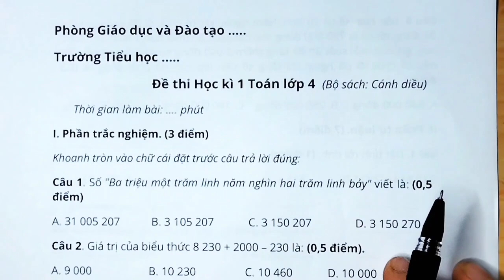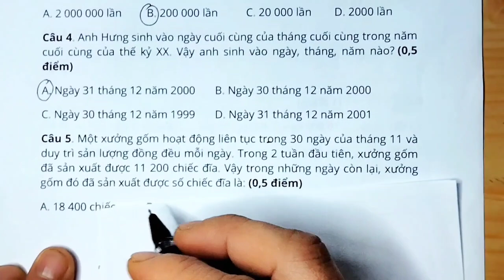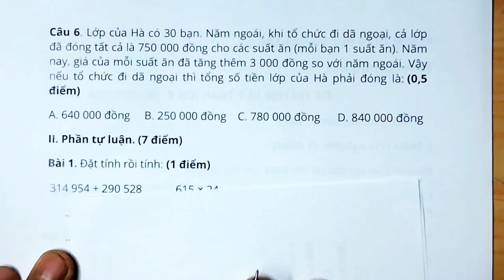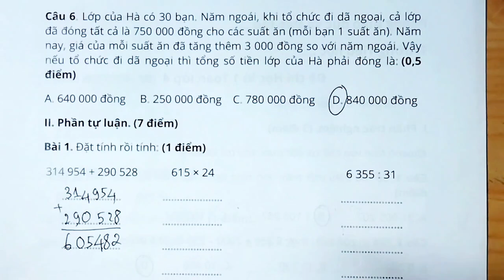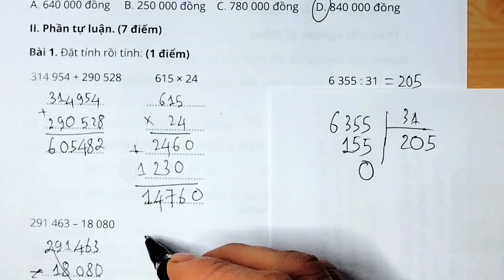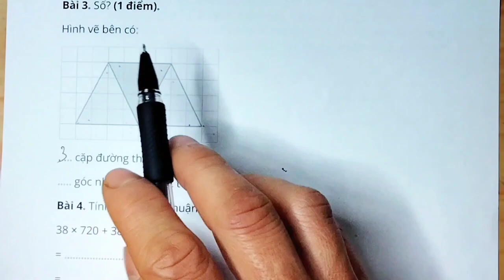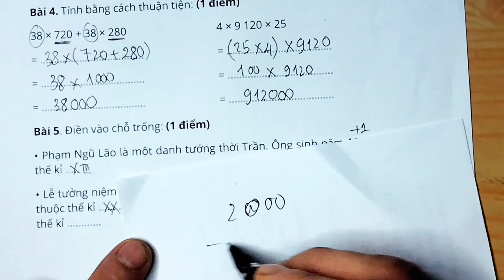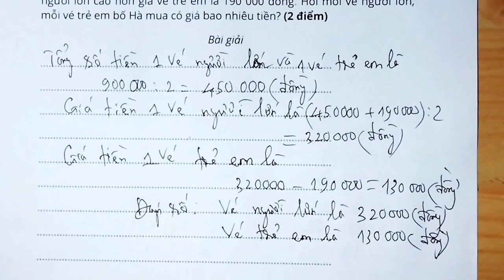TOÁN LỚP 4 | ĐỀ THI HỌC KÌ 1 | Sách Cánh Diều